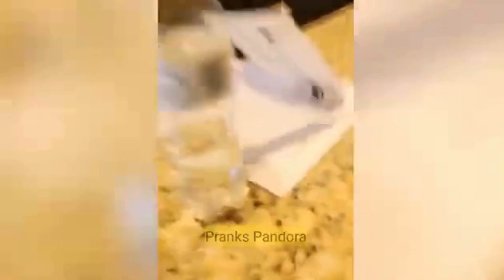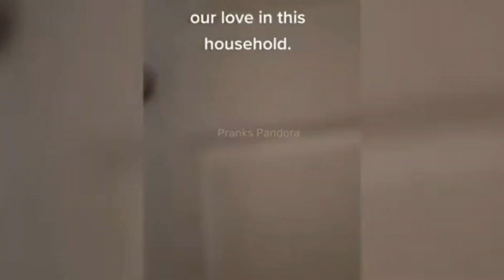FUNNY SCARE CAM PRANKS🤡 #15.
Enjoy Every Bit Of Funny  Scare Cam Prank Videos And  Laugh Away With LAUGH+.

Happy Viewing.

MASTER MENTALISM & MAGIC TRICKS! -